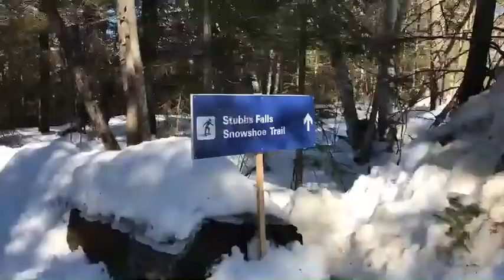Sollie's SDE - Family Day Weekend 2017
Sol made the video after 500 yrs hiatus

Song - Not Going Home by DVBBS